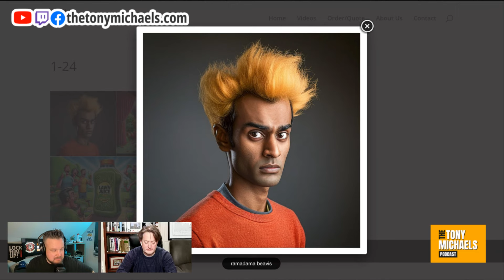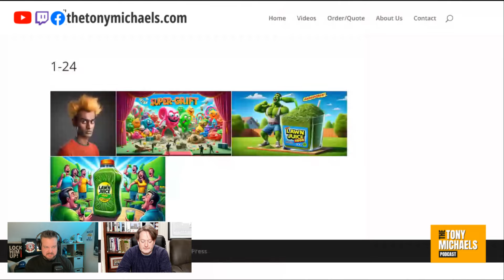Guest Segment with Cliff Schecter | The Tony Michaels Podcast #556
Cliff and I shoot the shit about Grandpa Hitler and the state of the republican party after the Hunter Biden Hearing.